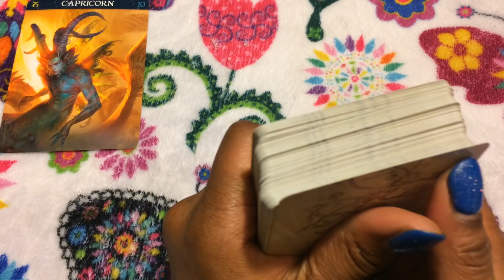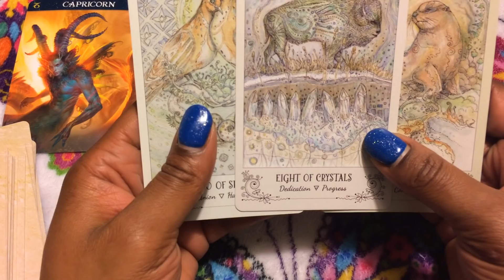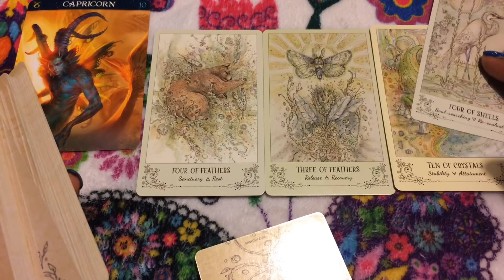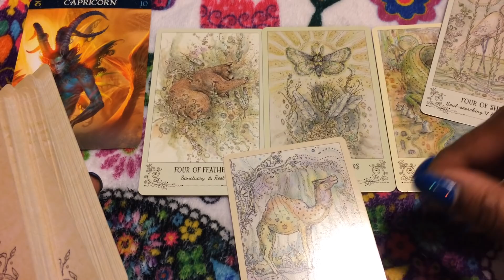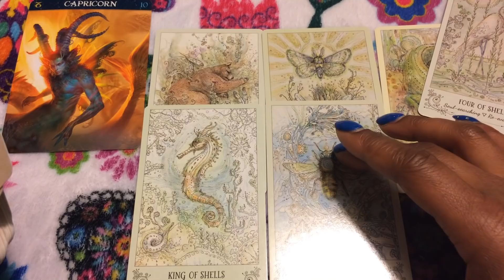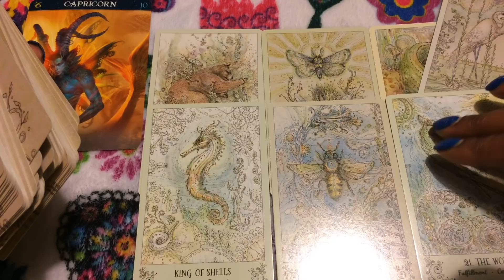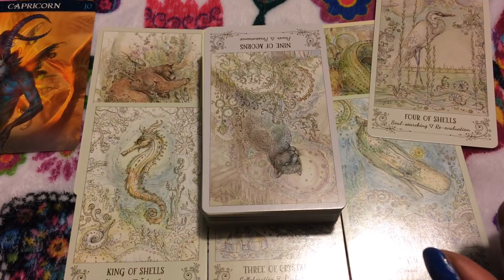🦋 (TIMELESS)) Capricorn Weekend reading, Sometimes doing the right thing hurts 12/28/18 TAROT TAROT